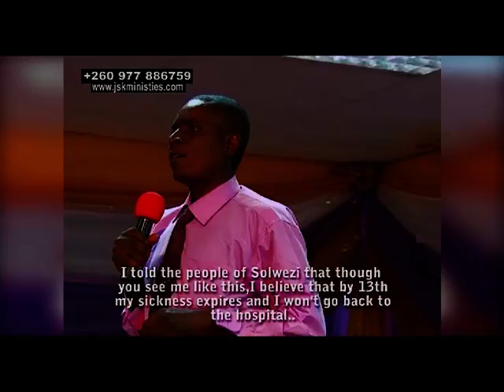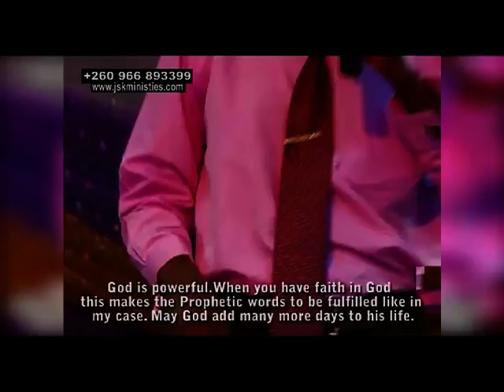BISHOP JOSEPH S KAZHILA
Testimony of Mr Levy Lombanya, a solwezi resident who was healed by God through His servant Bishop Joseph Kazhila of a skin disease.